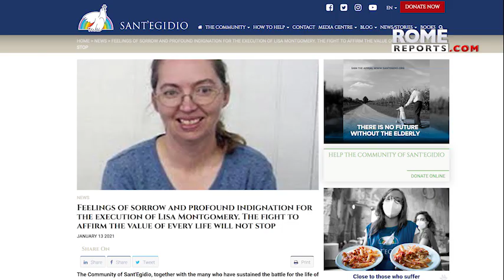“Lisa Montgomery's execution injects hatred into a society in need of good sense”